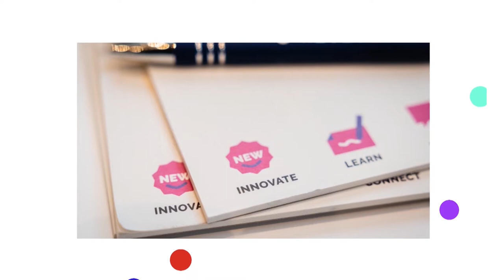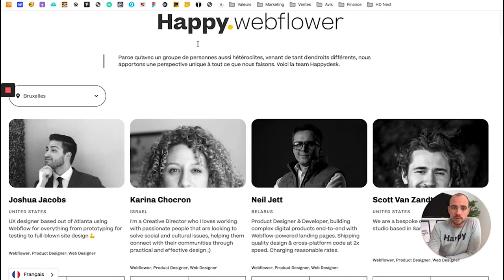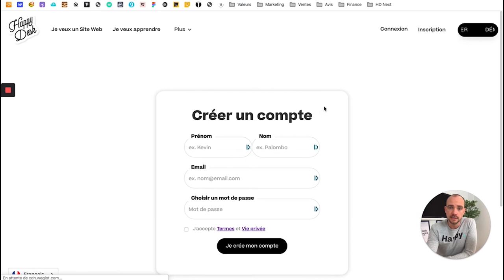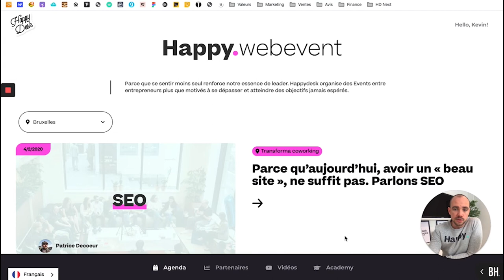Heureux de démarrer la SAISON 2 :) - 2020